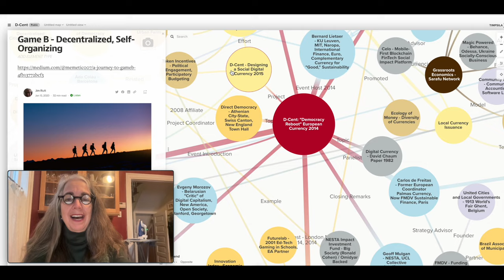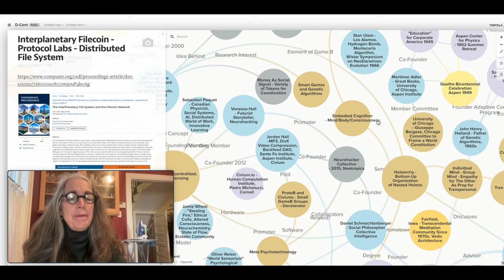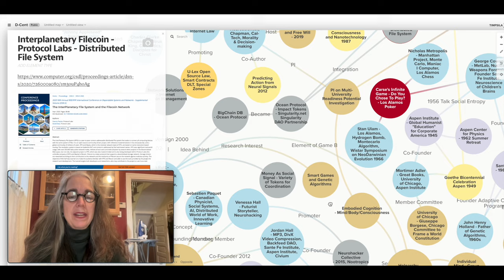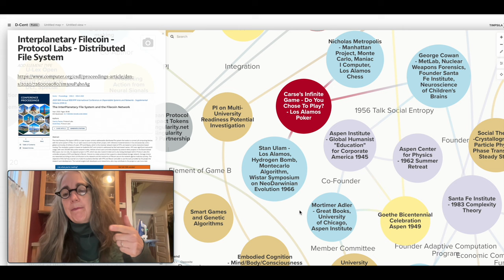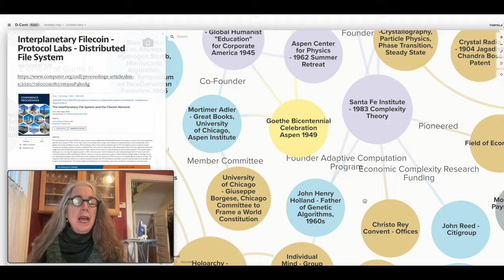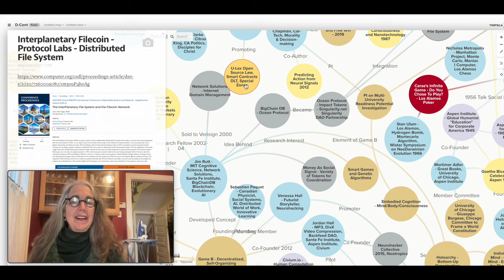Clip: Alison on Game B, Psychotechnology, Ulam's Monte Carlo Method, Randomness, Genetic Algorithms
This is one of four short clips I did to include in a larger presentation I'm recording with Jason and Leo to be shared in the next couple of weeks.